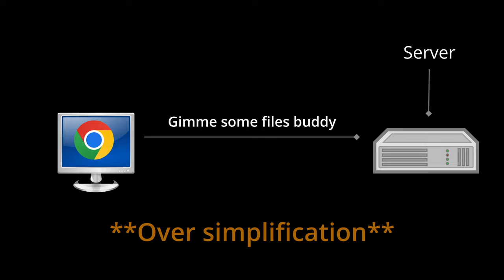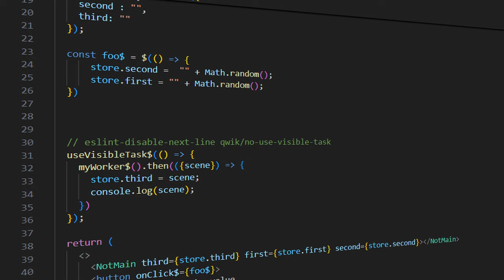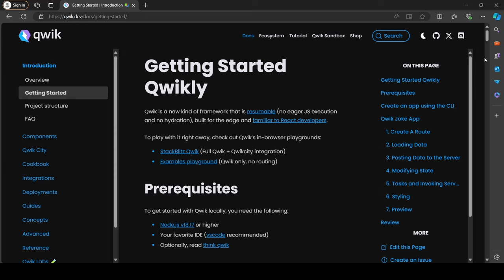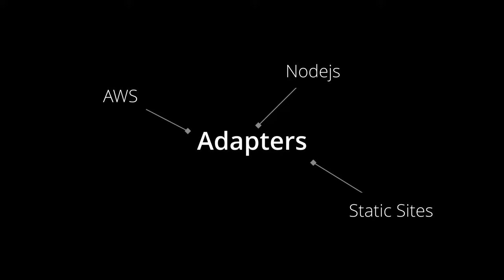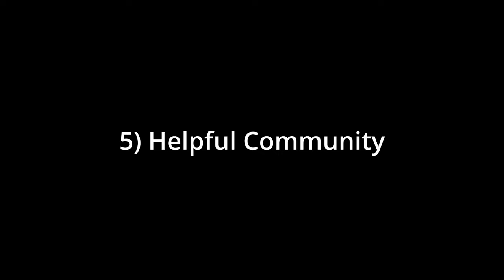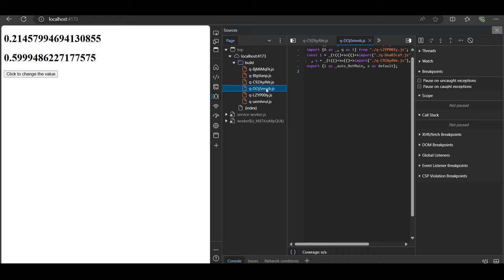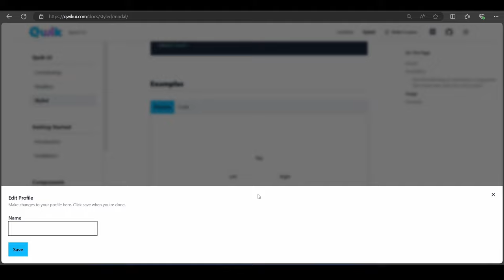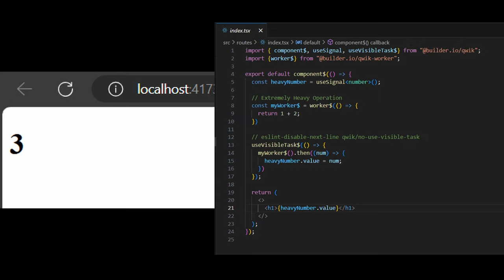I Created a Personal Website Using Qwik And Here Is An Honest Review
I created a personal website over the last week using qwik. And faced some minor limitations. I thought of creating a video to kinda show the general limitations that you might face when creating a page using Qwik and QwikCity.

Timestamps
00:00 : Intro
00:40 : What is a webpage?
01:12 : SSG vs SSR
02:32 : What is web framework?
03:41 : Qwik and Qwik City
04:33 : Pros
08:17 : Cons
12:33 : Outro